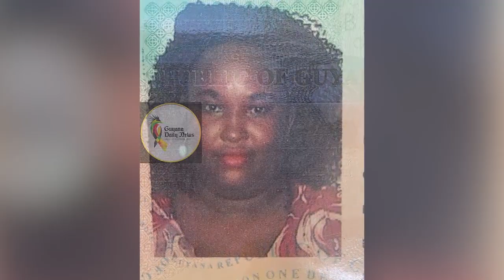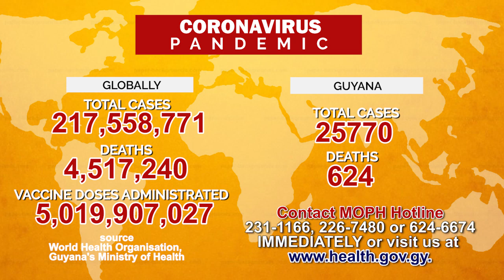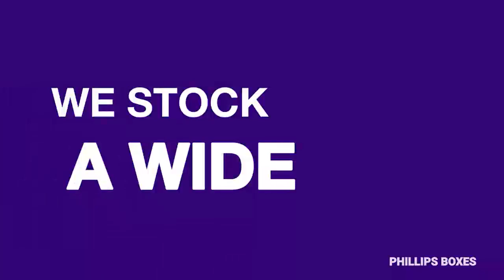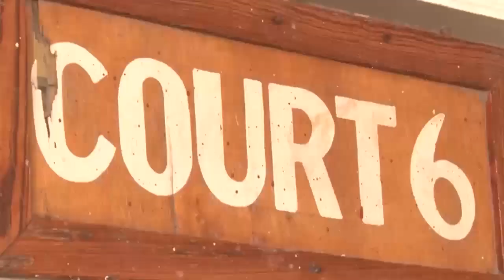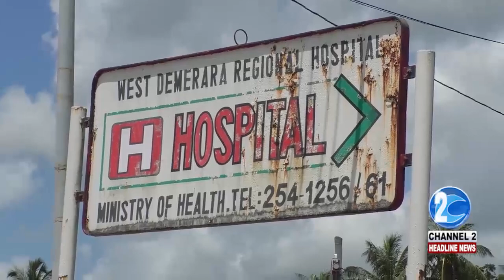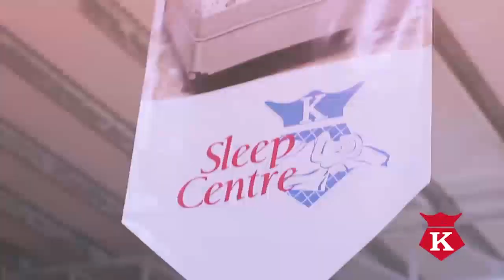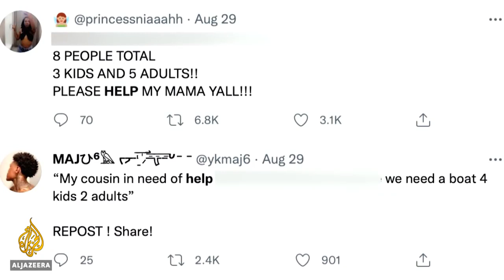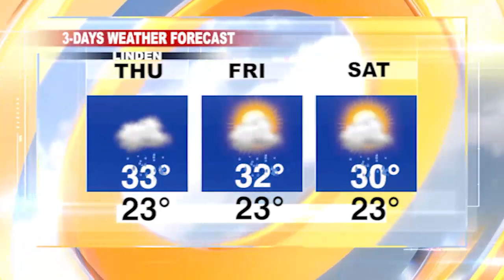HEADLINE NEWS UPDATE 1st SEPTEMBER, 2021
1...FARMERS ALONG THE BERBICE RIVER TO BENEFIT FROM THE GOVERNMENT’S FLOOD RELIEF CASH GRANT
2...LINDEN WOMAN WAS ROBBED WHILE AWAY AT WORK IN THE CAPITAL CITY
3...GPF INVESTIGATING A MURDER/SUICIDE IN PARFAITE HARMONY
4...IN THE REGION, IDA AFTERMATH: MORE THAN A MILLION IN LOUISIANA WITHOUT POWER
5...AND INTERNATIONALLY, DELTA VARIANT SURGES ACROSS SOUTHEAST ASIA